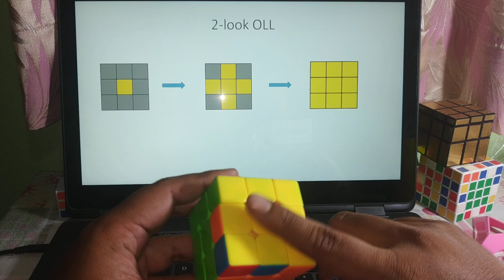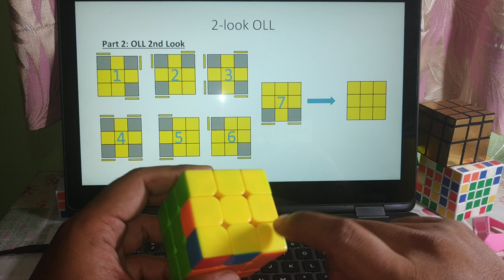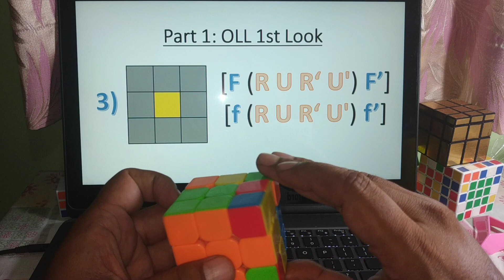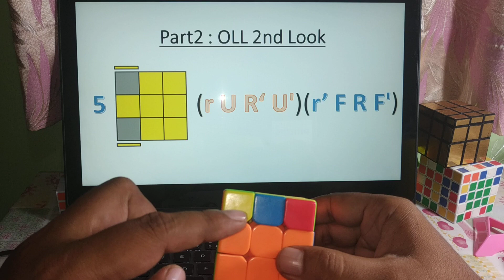3x3 CFOP 2look OLL கடைசி லேயர் சீராக்குதல்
3x3 CFOP 2look OLL கடைசி லேயர் சீராக்குதல்

2-look OLL
Part 1: OLL 1st Look (Orient Edge)
1. Opposite Edge -  F ( R U R‘ U‘ ) F’                                1:28
2. Adjacent Edge -  f ( R U R‘ U' ) f’                                  2:50
3. No Edge -  [ F ( R U R‘ U' ) F’ ]  [ f ( R U R‘ U' ) f’ ]        3:53

Part2 : OLL 2nd Look (Orient Corner)
1.   ( R U R' ) U ( R U2 R' )                                         4:30
2.   U’ ( R U2 R’ ) U’ ( R U’ R’ )                                   6:20
3.   [ f ( R U R‘ U' ) f’ ]  [ F ( R U R‘ U' ) F’ ]                7:15
4.   F ( R U R‘ U' )  ( R U R‘ U' )  ( R U R‘ U' ) F’        8:00
5.   ( r U R‘ U' ) ( r’ F R F' )                                         8:35
6.   F' ( r U R‘ U' ) ( r’ F R )                                         9:57
7.  ( R2 D ) ( R’ U2 ) ( R D’ ) ( R’ U2 R’ )                  11:07